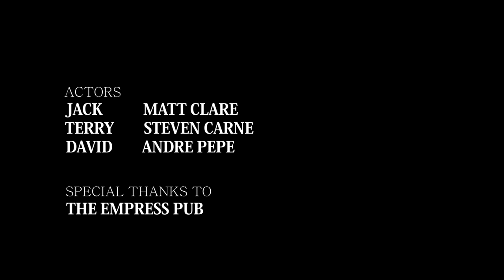50-50-90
Short Dark Comedy involving pints, chess and good ol' dose of murder.

Songs:
Nick Cave - Red Right Hand
Roger Miller - Oo Dee Lally